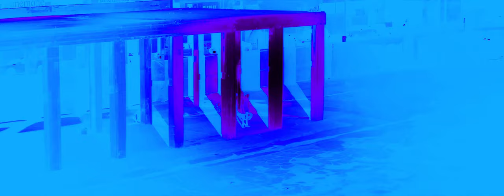Preview 2 What About Us Extended